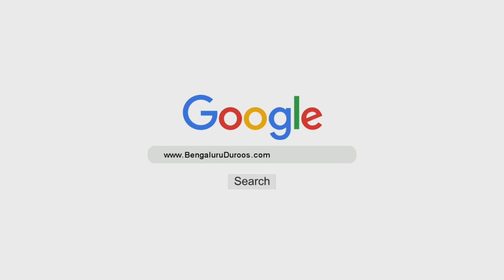Nooh عليه السلام Ka Waaqi'ah | Shaykh Abdul Qadeer Umri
Topic: Nooh عليه السلام Ka Waaqi'ah

٠٠٠٠٠٠٠٠٠٠٠٠٠٠٠٠٠٠٠٠٠٠٠٠٠٠٠٠٠٠٠٠٠٠٠٠٠٠٠٠